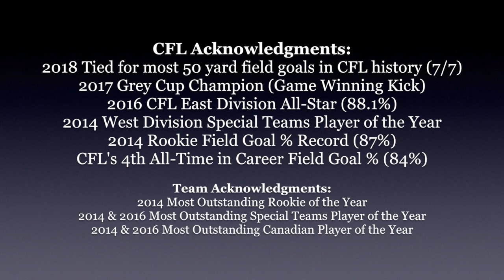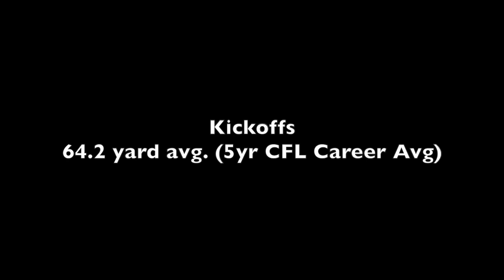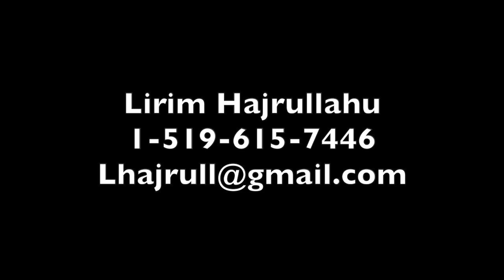Lirim Hajrullahu K/P Highlights 2018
Lirim Hajrullahu CFL 2018 Highlights